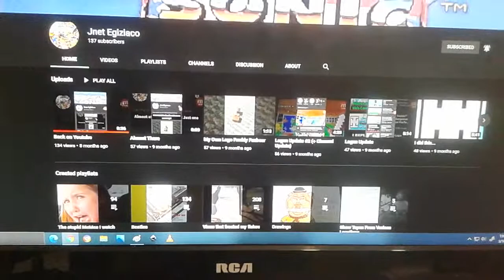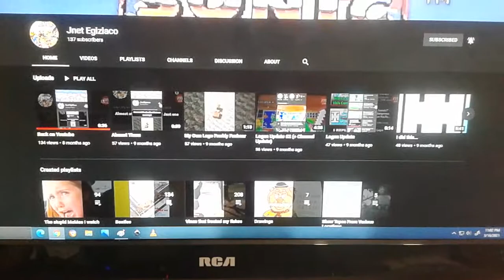An idea Inspired Film for Vincent Marucut 2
Hey Jnet Egiziaco, you can start drawing the scenes, the deaths and the characters from the american horror film, The Forest Friends Movie.